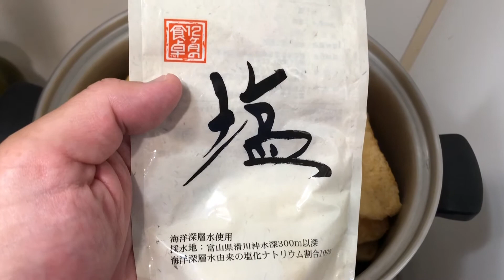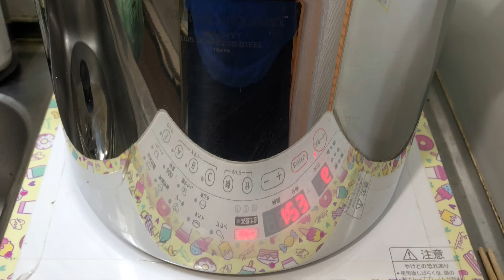[Japanese] カジキマグロ＆豆腐類の煮物 (冷凍庫のお掃除レシピ)